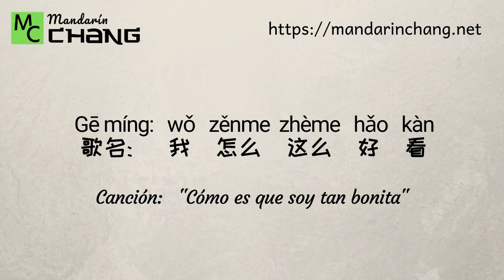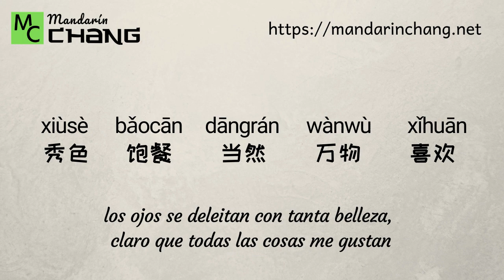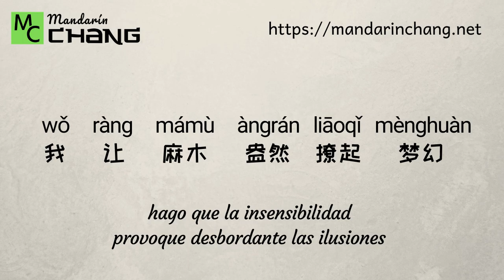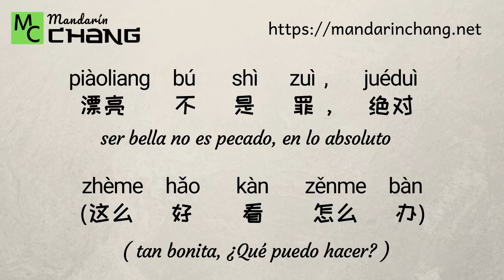Youthwithyou 我怎么这么好看 wǒ zěnme zhème hǎokàn "Cómo es que soy tan bonita" (Chino + Pinyin + Español).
Video tipo karaoke con pinyin y español de la hermosa canción 我怎么这么好看 wǒ zěnme zhème hǎokàn "Cómo es que soy tan bonita", del programa chino youthwithyou , desarrollado por @idiomaschang como ayuda para todos los estudiantes hispanohablantes de chino mandarín.

Visita mi web y aprende con los mega-tutoriales de mi Blog.

Conoce mis Clases Online para Entrenamiento Personalizado y rápido progreso con el idioma chino:

Sígueme o contáctame a través de mis demás Redes, donde también publico regularmente material de calidad para el aprendizaje del idioma chino: